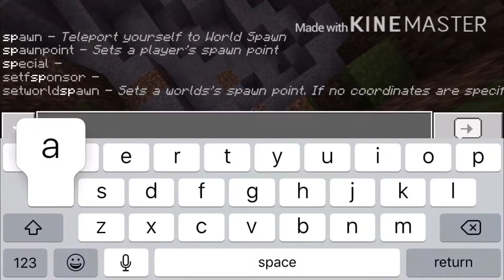MinecraftPE Servers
Servers

#3- IP-Sw.pkpvp.cf
       Port-14146

#2- IP OwnagePE.com

#1- MyhticStar.tk